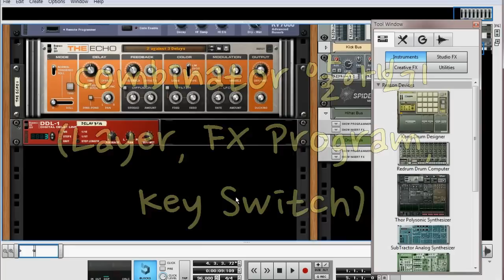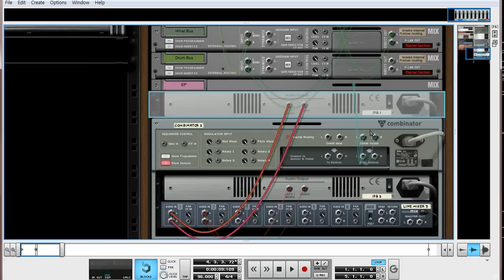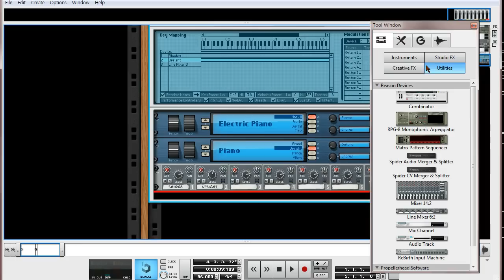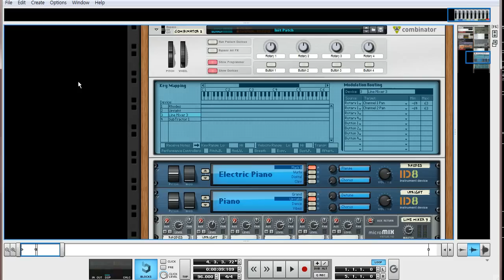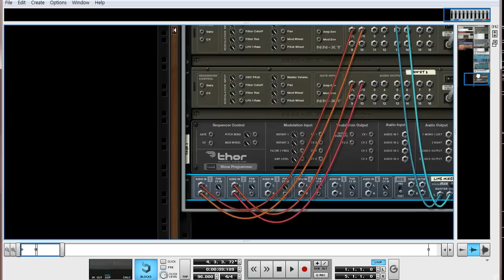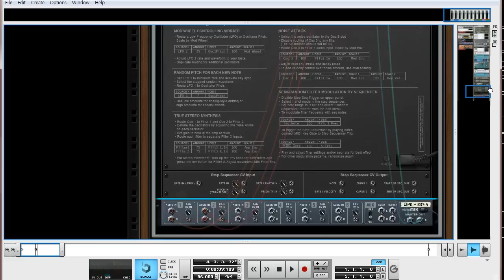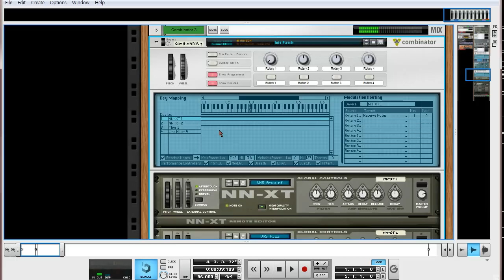[리즌강좌] How to use Combinator in Reason (콤비네이터알아보기)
Propellerheads의 Reason 프로그램에 있는 Combinator라는 Device에 대해서 알아보는 Tutorial 영상입니다.

This video tutorial is for the way how to use Combinator in Reason.
I've made this video in Korean, but I write down the script in English for world wide users.